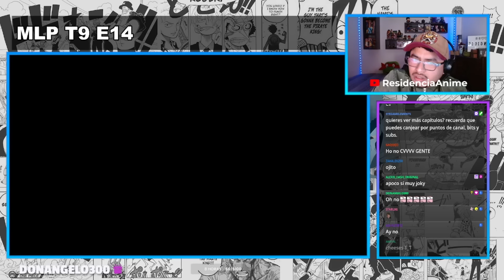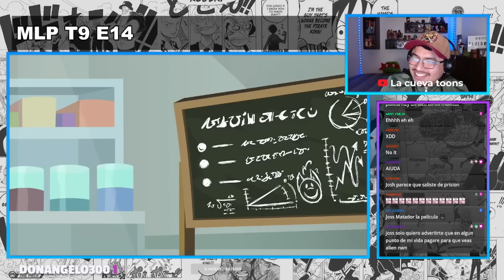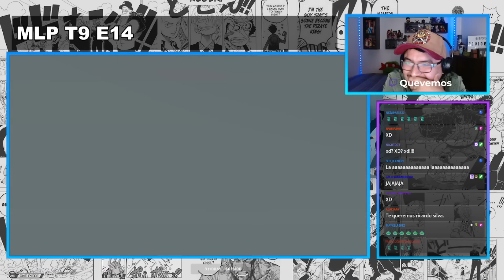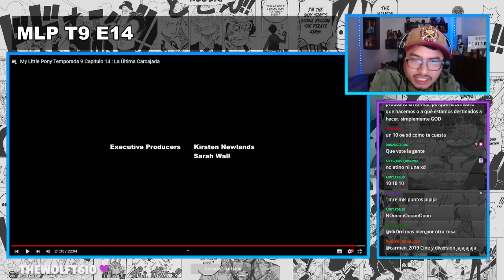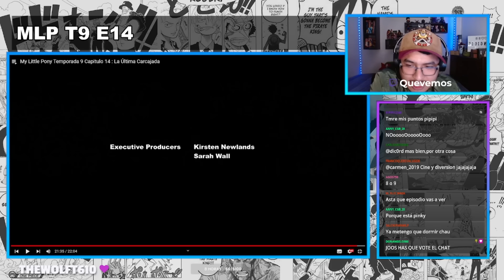😱 EL TRABAJO LO MALOGRO 😱 | 🐴 MY LITTLE PONY 🐴 E14 T9